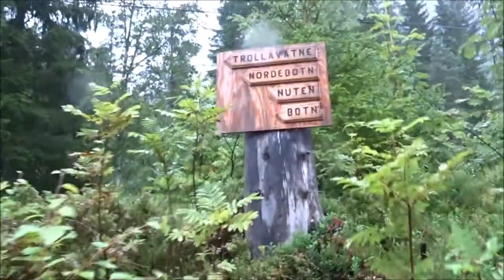Espelandfalls Wasserfälle Norwegen